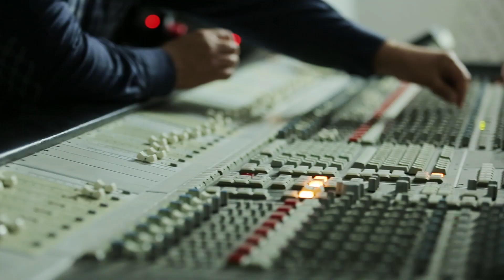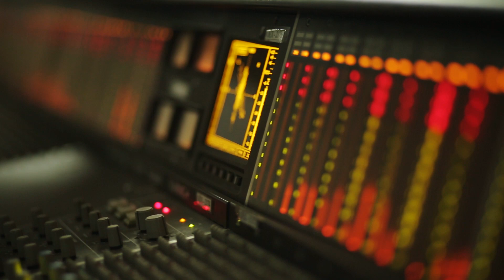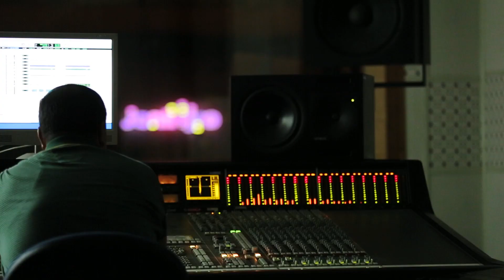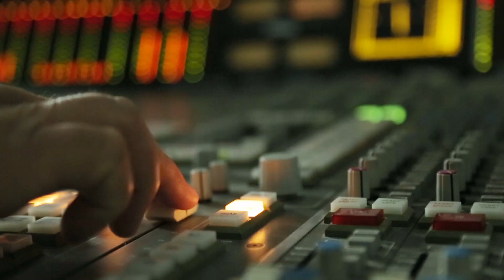Jonli Ijro - Dildora Niyozova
Sof jonli ijrodagi sara qo'shiqlar aynan shu dasturga jamlangan. Sohir ovozlarning haqiqiy namunasi "Jonli Ijro" loyihasida!
Unda siz dilning tub - tubidan otilib chiqayotgan, qaynoq hislarga yog'rilgan tuyg'ularni tinglaysiz. Qalbdan chiqib, qalbga kirib boruvchi qo'shiqlar dunyosiga marhamat! Chin iste'dod va chin ijoddan bahra oling!